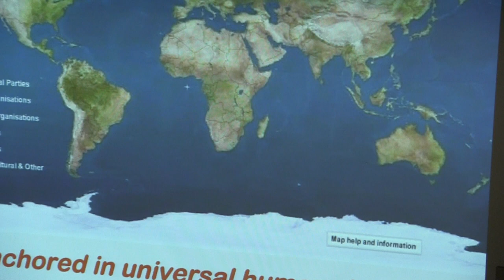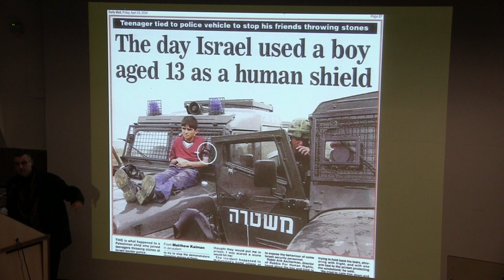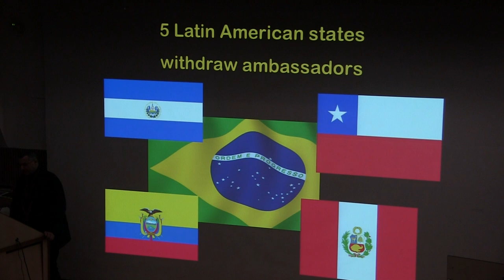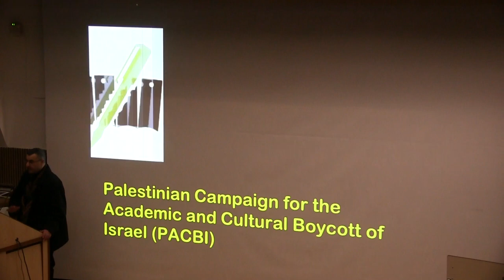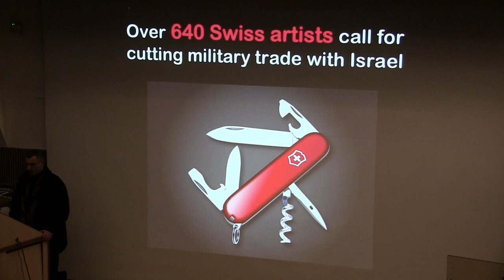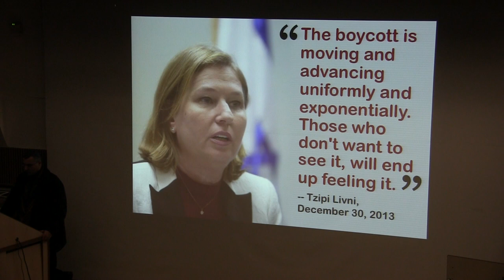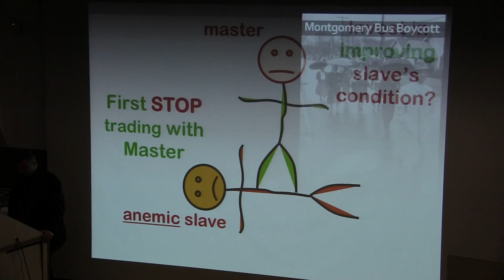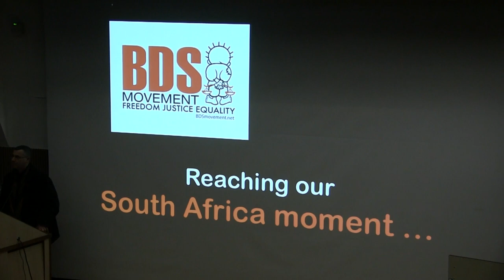The BDS Movement Explained (Boycott, Divestment, Sanctions) - Omar Barghouti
Omar Barghouti is an independent Palestinian researcher and human rights activist. He is a co-founder of the Palestinian Campaign for the Academic and Cultural Boycott of Israel (PACBI) and the Palestinian Civil Society-led Boycott, Divestment and Sanctions (BDS) movement.  Omar is a Research Fellow at the International Institute of Social Studies in The Hague. He holds bachelor’s and master’s degrees in electrical engineering from Columbia University and a master’s in philosophy (ethics) from Tel Aviv University. He is the author of, BDS: The Global Struggle for Palestinian Rights. His commentaries and interviews have appeared in the New York Times, The Guardian, and on Bloomberg, CNN, and BBC, among others.